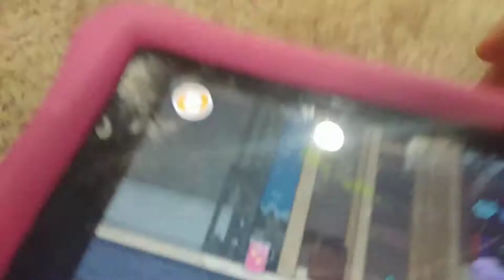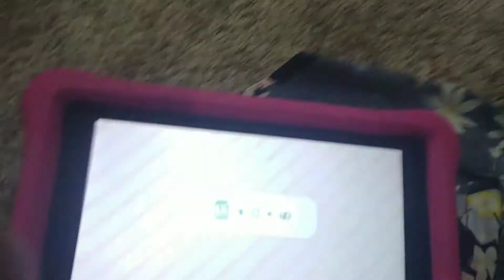May 14, 2020